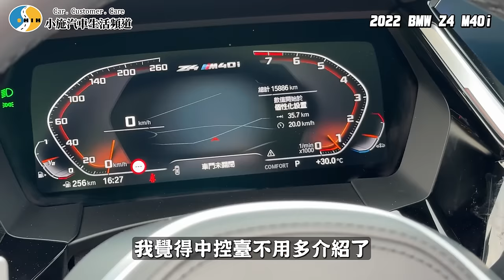【老施推車】SUPRA換個標誌就貴了100萬?! /2022 BMW Z4 M40i